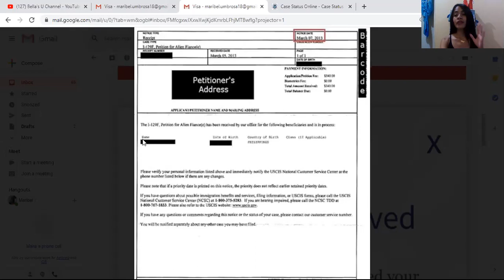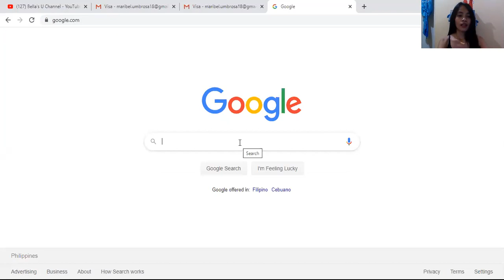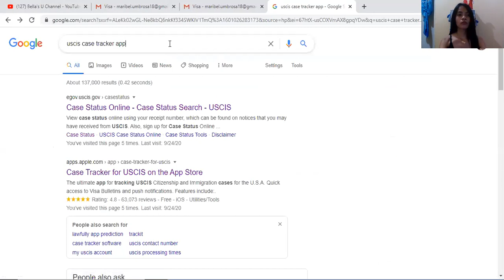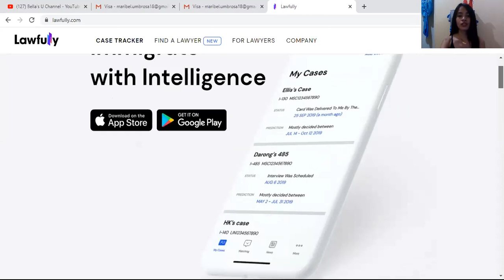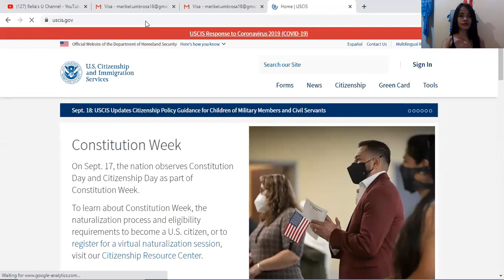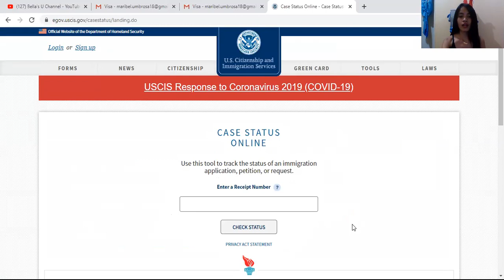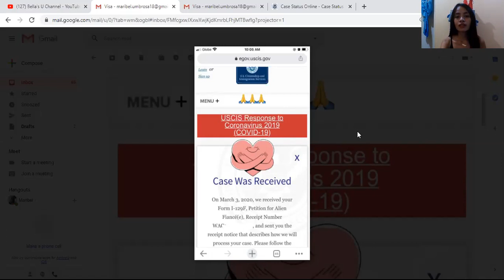K1 Visa 2022: How to Check or track my Case Status Online/ U.S Petition of Alien Fiance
Hi guy's! Just share on how to track or K1 Visa status online.